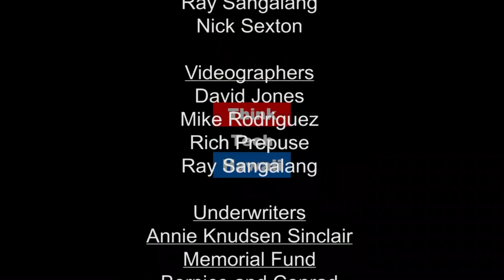The Cyber Underground: Updates - The Krack Attack! Is Anything Fixed, Yet Pacemaker Hack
What hardware vendors have updated their products to fix the Key Reinstallation Attack (KRACK) attack? What WiFi is safe? What’s happening with health care technology and cyber security? Someone hacked a pacemaker?! Tune in to The Cyber Underground to learn the answers to these questions.